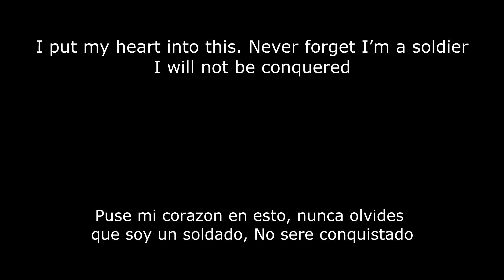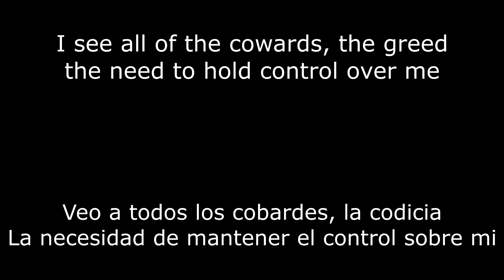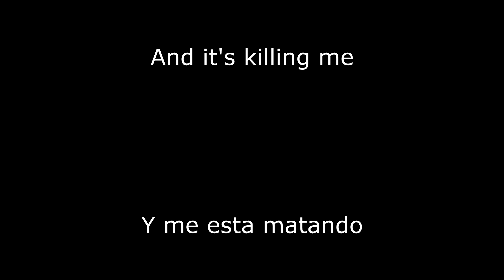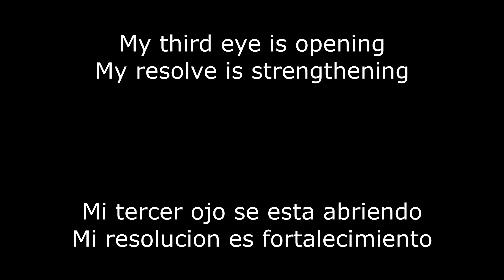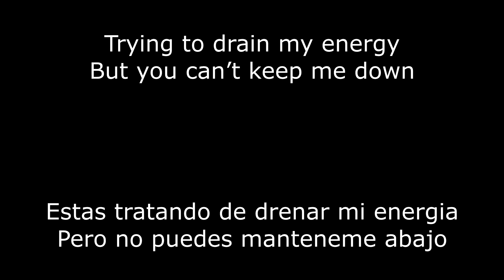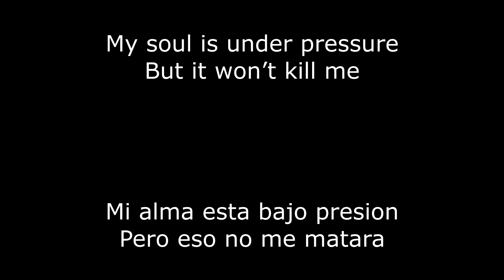Fire From The Gods - Excuse Me (Sub. Español/Lyrics)